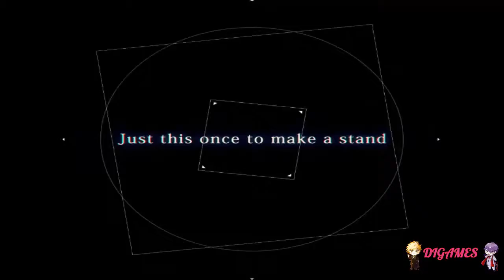Galtia (Senri) #90 - ¡DETERMINACION!